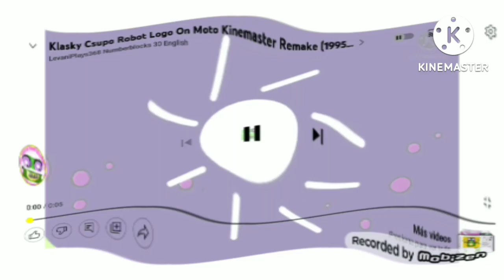klasky csupo robot logo effects